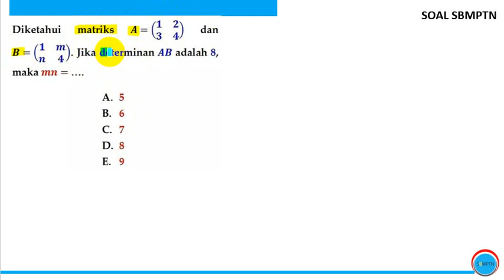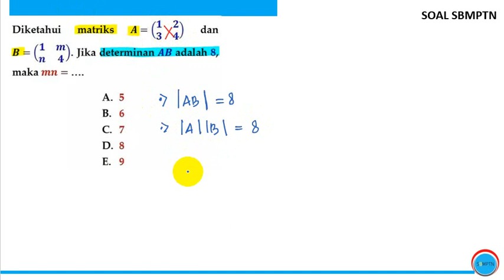Pembahasan Soal Asli TKA Saintek UTBK 2022 Persiapan UTBK 2023, SIMAK UI 2023, TES MANDIRI 2023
utbk 2021
utbk 2020

aamiin YRA